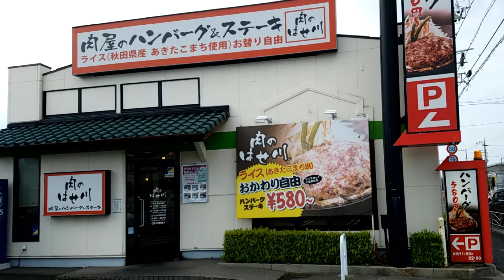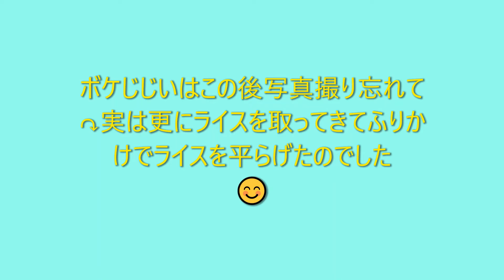肉のはせがわでハンバーグ